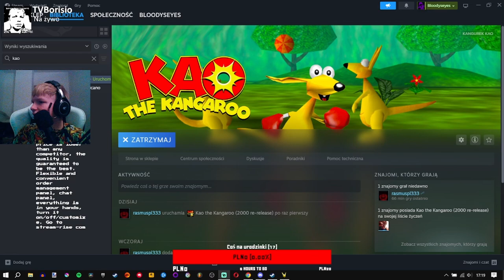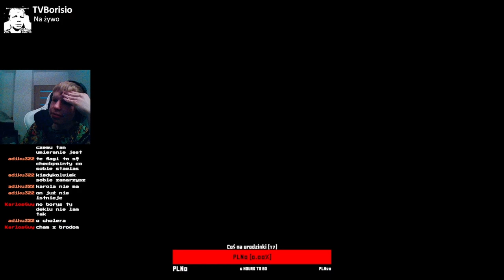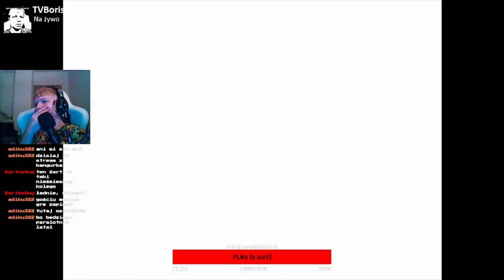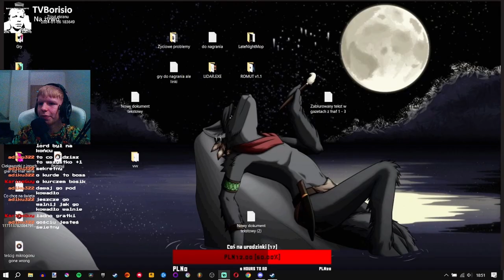Kangurek Kao Gaming!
Były wtedy całe 2 osoby na streamie!
Stream odbył się *NOBODY CARES!*